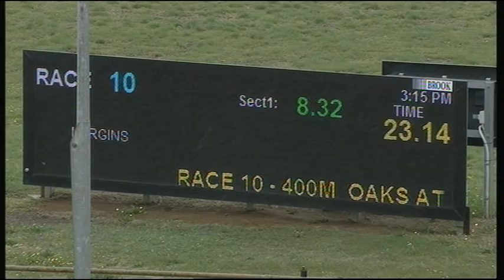WGL THU 23 JAN 20 R10